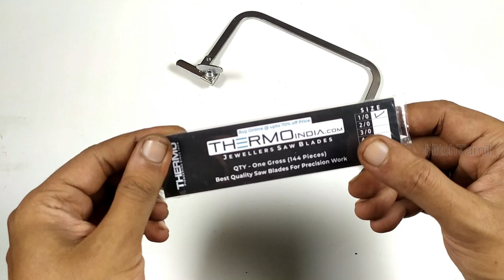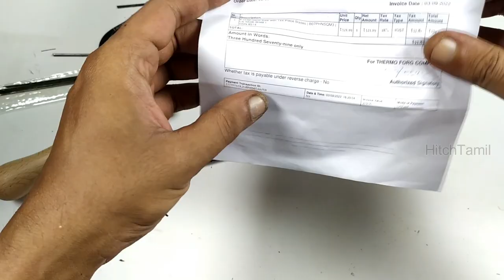Best Jewell Saw Unboxing & How To Use - In Tamil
Hi Friends!
                    Today Iwill Show You Best Jewell Saw Unboxing & How To Use - In Tamil Dont Skip Please Watch.

                            JOIN To MEMBERSHIP & GET BENEFITS:
     You Can Chat With Me On Whatsapp And Telegram About Your Doubts and details

F-O-M Hand Saw with 144 Piece Blades
Adjustable Hand Saw with 144Piece Blades
jweelHand Hand Saw with Blade 120 pcs
Adjustable Saw with 144 Piece Blades

Am Using Tools:
HTC DM-85T Multimeter
30Watt PencilTipe SolderingIron
30W Soldering Iron PencilTip
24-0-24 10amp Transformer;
12volt 10 Amp Power supply
24volt 10 Amp Power Supply